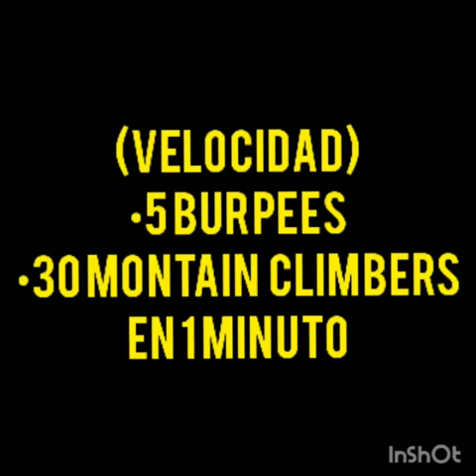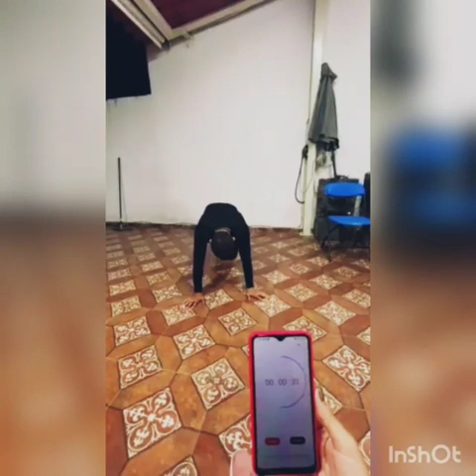VIDEO 5. VELOCIDAD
ESTE ES EL VIDEO 5 DE LA FERIA DE EDUCACIÓN FÍSICA A CARGO DEL PROFESOR JOSE GUADALUPE PONCE.